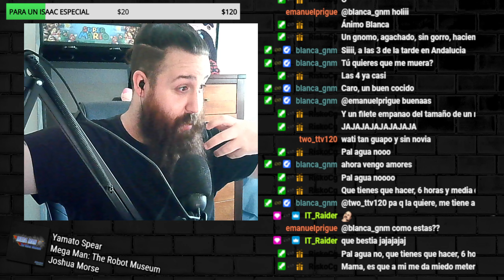MOTHER VS HUSH